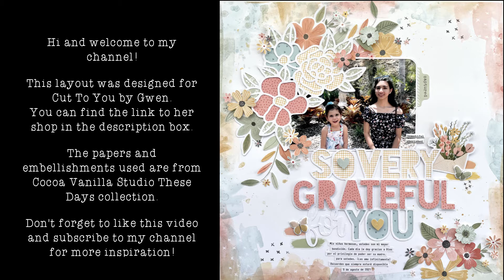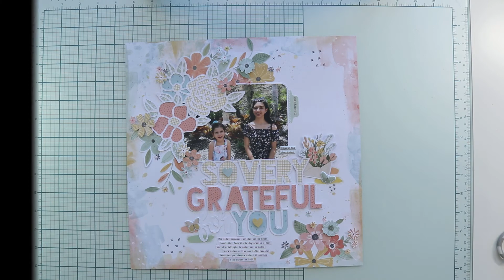Process Video: So Very Grateful for You Layout | Cut to You Guest Designer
In this video, I’ll share the process to create this layout titled "So Very Grateful for You” that I designed for Cut To You by Gwen using two beautiful cut files from her shop (Floral Note Card and Grateful for You Title)

The papers and embellishments are from Cocoa Vanilla Studio's These Days collection. I hope you like and enjoy this layout as much as I do! This way I know making the videos is worth the effort. Have a great day!